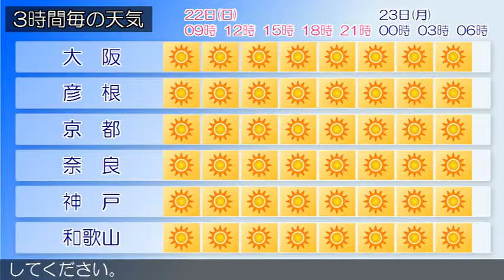2016/05/22 近畿地方の天気予報 朝